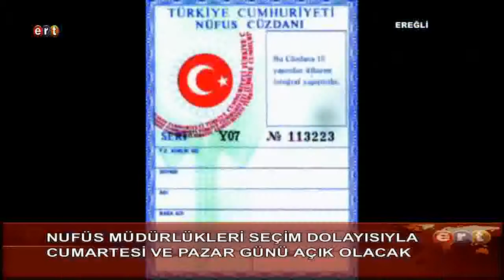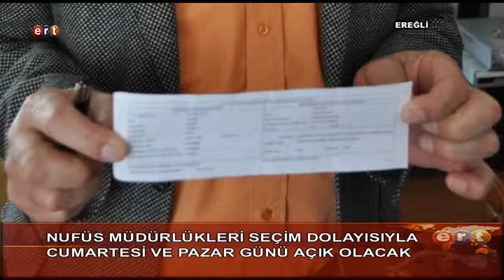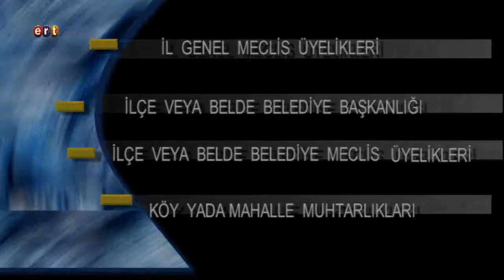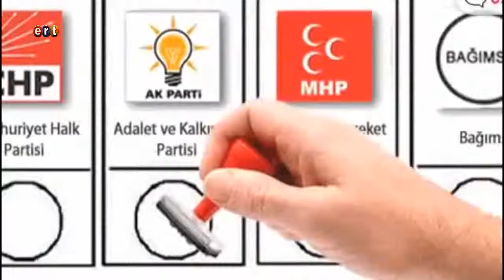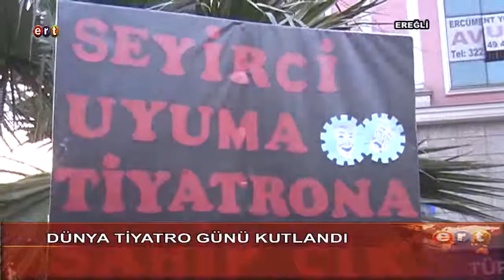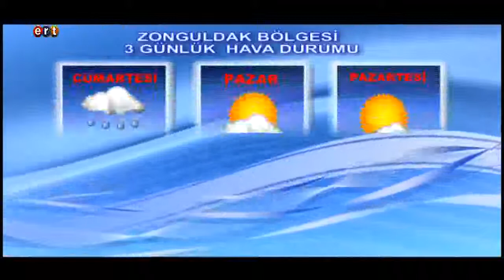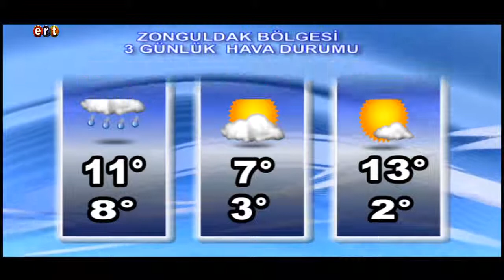EREĞLİ ERT HABER 28/03/2014